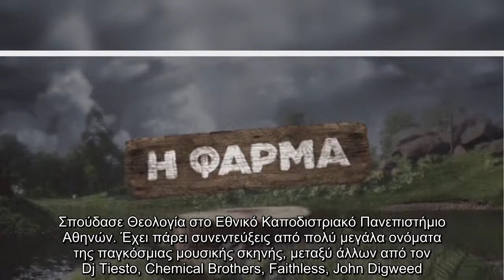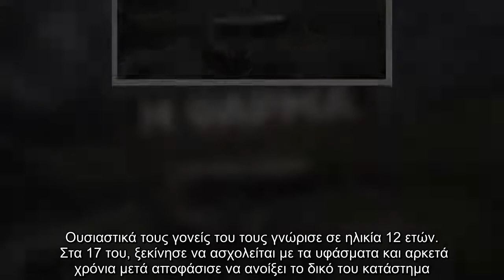Στην Φάρμα και επίσημα οι δύο νέοι παίκτες που μπαίνουν στο ριάλιτι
Με νέες εισόδους συνεχίζεται η «» αυτή την εβδομάδα στον ΑΝΤ1. Όπως αναφέραμε και χθες, στην φύση αναμένεται να επιστρέψει η γοητευτική δημοσιογράφος και ραδιοφωνική παραγωγός Μαρία Φραγκάκη. Κάτι που πρόδωσε, άλλωστε, το σχετικό τρέιλερ στον αέρα του τηλεοπτικού σταθμού!  Αυτή, όμως, δεν θα είναι η μοναδική νέα είσοδος στο ριάλιτι επιβίωσης που ήρθε εκ νέου, με δυναμισμό, στην τηλεοπτική μας πραγματικότητα. Στην «» αναμένεται να δούμε και τον γνωστό σχεδιαστής μόδας, Ερωτόκριτο Κυμιωνή. Ποιοι είναι όμως οι νέοι παίκτες που θα δούμε στην «»;  Μαρία Φραγκάκη – Δημοσιογράφος, Ραδιοφωνικός Παραγωγός    Η Μαρία Φραγκάκη γεννήθηκε και μεγάλωσε στην Αθήνα. Σπούδασε Θεολογία στο Εθνικό Καποδιστριακό Πανεπιστήμιο Αθηνών. Έχει πάρει συνεντεύξεις από πολύ μεγάλα ονόματα της παγκόσμιας μουσικής σκηνής, μεταξύ άλλων από τον Dj Tiesto, Chemical Brothers, Faithless, John Digweed. Επίσης, έχει παρουσιάσει μουσικές και ψυχαγωγικές τηλεοπτικές εκπομπές και έχει συνεργαστεί με περιοδικά, εφημερίδες και ...